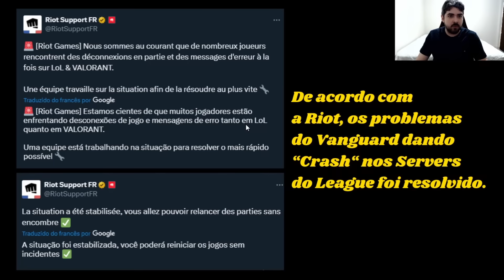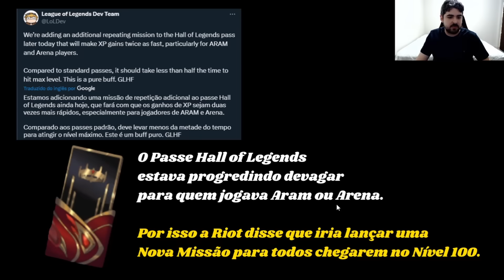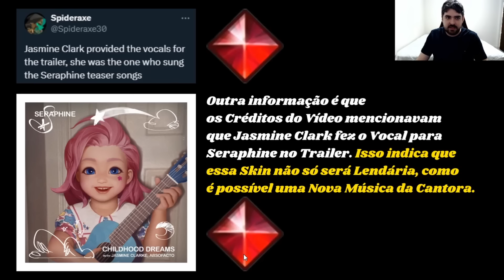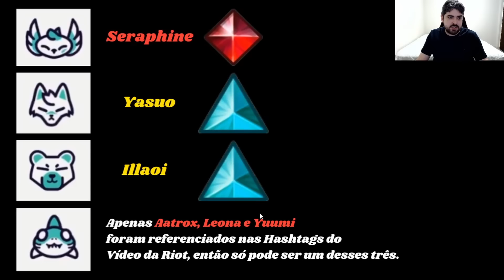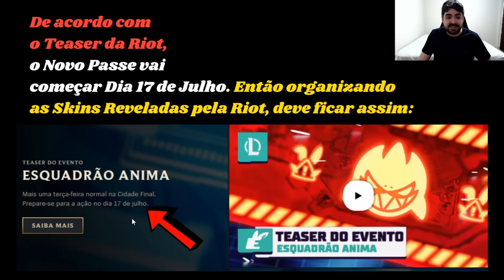Riot revela Nova Skin de 525 Reais + Novas Skins Esquadrão Anima no League of Legends!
Saiba mais sobre todas as Novas Skins do Novo Passe Esquadrão Anima Reveladas + A Nova Skin de 525 Reais que deve ser para Seraphine no Lol!